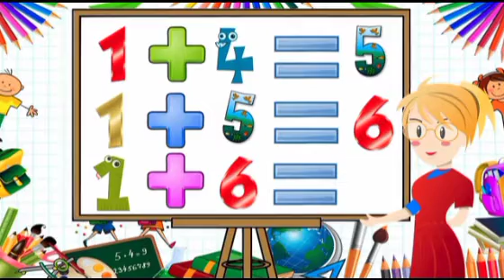question 😘for kids,jod ke 🤪swal.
jod ke swal 🤪
nagamese funny video
ar rahman songs tamil hits
heung min son
chitra sharma
akriti sharma
smriti chitra
telugu stories
cartoon a jaaye
cow fighting video
crazy xyz
dan jr vlogs
dj songs
durlabh kashyap
golu golu golu golu golu
nagamese funny video
kannad song dj
pyari pyari gaiya
funny video
funny video suraj rox
funny video accident
funny video acchi acchi
funny video assamese comedy
funny video akshay kumar
funny video animation cartoon
a funny video shorts
a funny video in the world
a funny video comedy
a funny video cat
a funny video challenge
funny video call
cute baby funny video
cow funny video
cid funny video
champa raju funny video
chimpanzee funny video

mera mean aap logo ko 😁 rakhna h .na ki sad 🥺.so pls smile pls and be happy .your smile  is very important. your smile is best .

r mera manoble ko bdhaye jisse ki me aage bhi isse bhi ache video bna sku.

ye video childrens ke liye bnaya h jisse ki we khel khel me pdhayi kr ske.